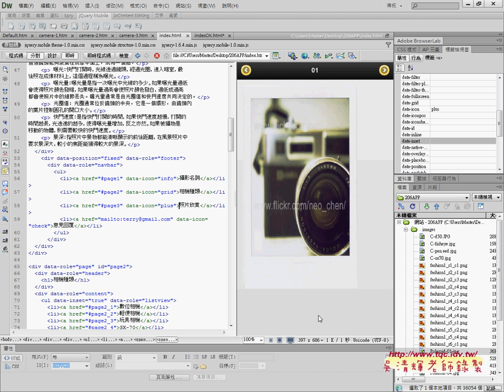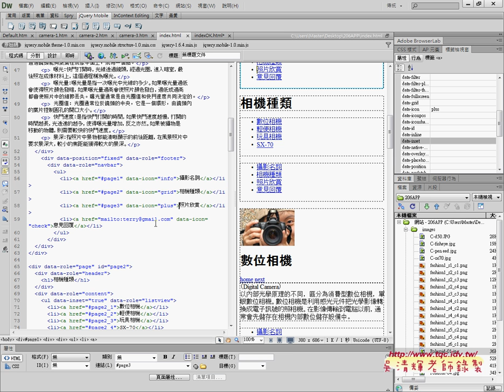07 總結206APP